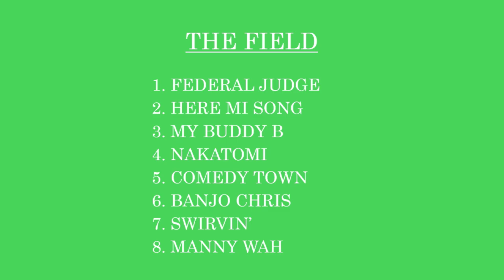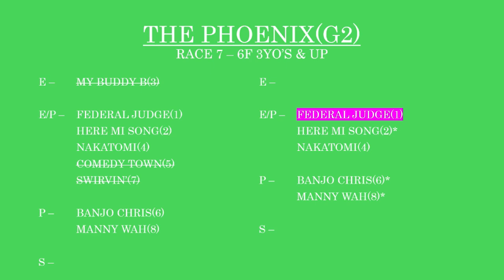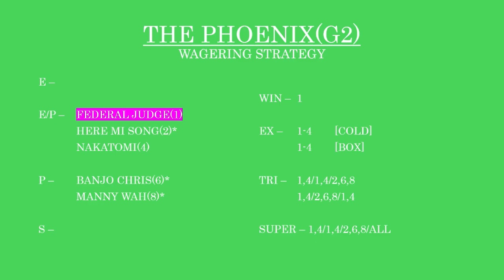THE PHOENIX(G2) ANALYSIS - 10/4/24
A competitive Grade 2 sprint to kick off the Keeneland Fall Meet.